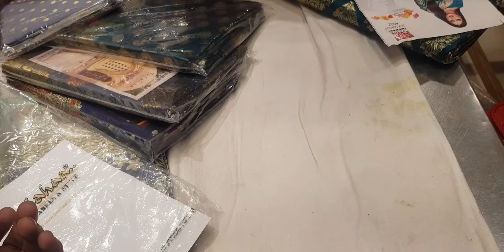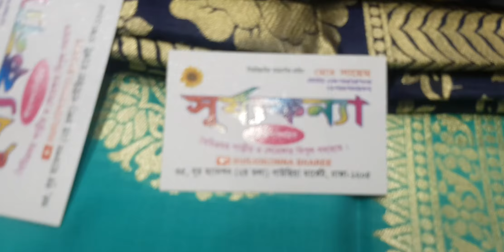বিগ অফার মাত্র 1500 টাকায় পিওর কাঞ্জিবরন কাতান